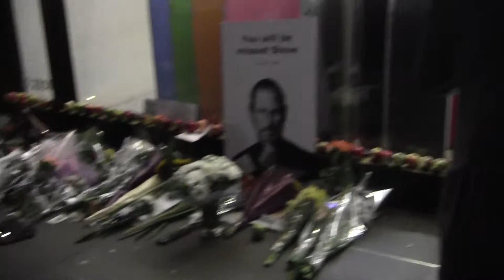Apple store, Steve Jobs memorial in Regent Street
A look at the scene on Thursday night 6th October outside the Apple store on Regent Street London.